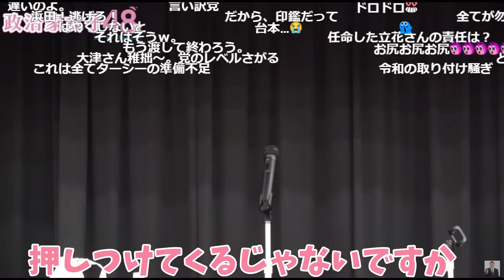【立花孝志】【9時間】説明してもわからないですか？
立花孝志党首の切り抜き動画でございます。公認頂いております。

00:00　ダイジェスト
0:53　本編動画スタート
1:39　何もNHK問題をやらない黒川君
2:14　私は3日眠れなかった
2:57　私は口止めされたので　大津さん
4:22　大事なことだったら就任の時に
5:02　注意しましたよね？
5:34　それは黒川さんにもいいました　大津さん
6:31　9時間何の話したんですか？
7:30　はっきりいいましたよ政治資金パーティーやめろって
8:31　私は間違っていましたという動画を出したかった　大津さん
9:58　責任を押し付けてくる　大津さん
10:28　子供じゃないんでしょ？
11:15　私は説明してほしかった　大津さん
12:19　エンディング

立花孝志本
ぶっ壊す力